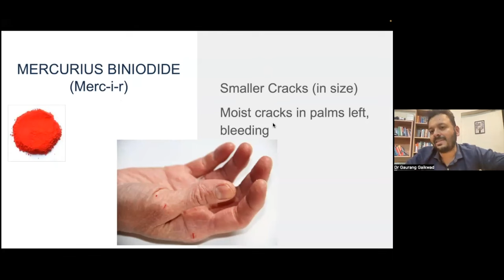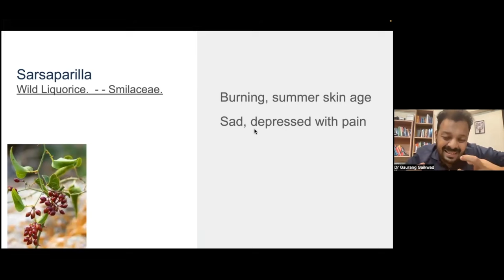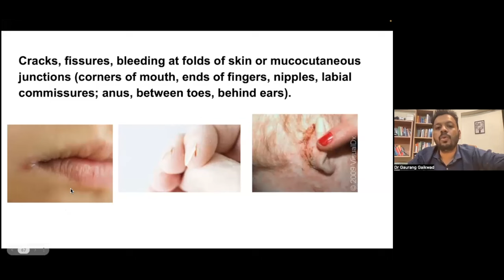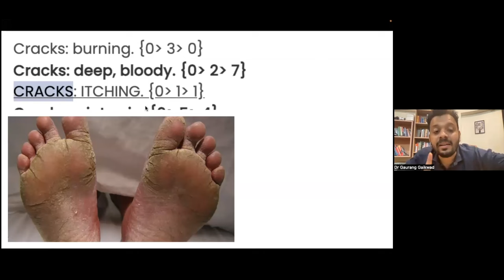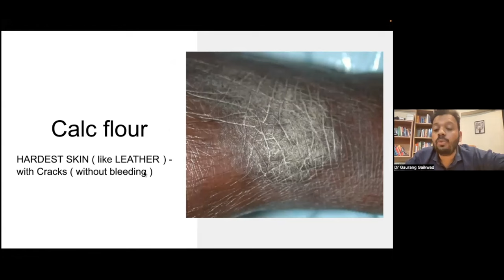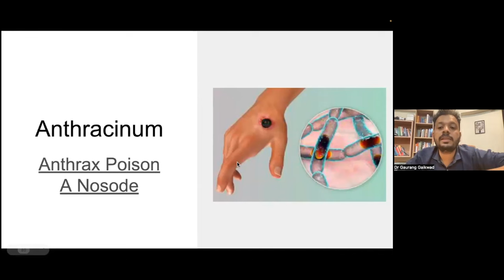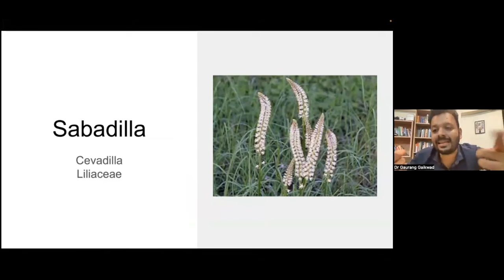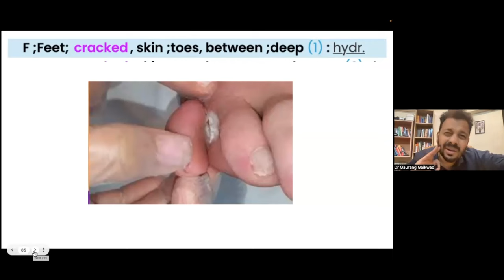Skin Cracks - Differential remedies- Dr Gaurang Gaikwad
🌟✨ Embrace 2024 with Radiant Knowledge! 🌿✨
Elevate your practice with our Dermatological Disorders Masterclass. 🎓 Dive deep into topics like Psoriasis, Eczema, Urticaria, Vitiligo, Herpes, and more!
🔍 Course Highlights:
💼 Clinical insights on specific remedies
🧠 Psychosomatic aspect-based prescriptions
🌐 Learn from renowned homeopathic faculty worldwide
🤝 Solve up to 30 real skin cases
🌈 Gain a deeper understanding of skin disorders
📆 When: Weekends, 8pm IST
📍 Where: Live on Zoom with 1-year access to recordings
Because the path to success begins with upgrading your skills. 🌟💫